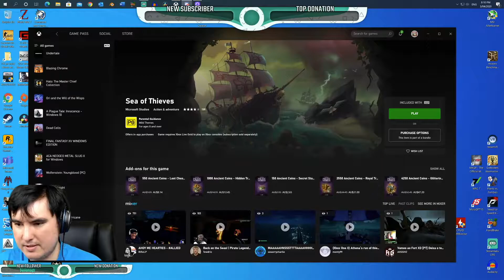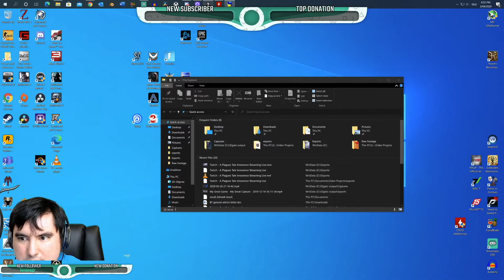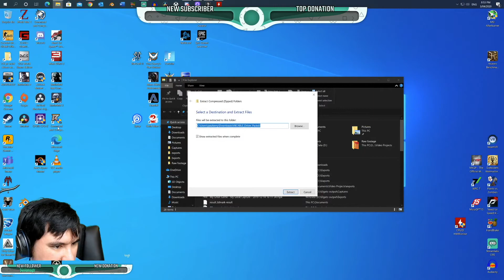Twitch Sea of Thieves p1 stream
Duration 00:47:59 - 9 April 2020

This the Live stream on Twitch Sea of Thieves p1 stream

Download the PKTV app to keep up with everything PKTV.

Download the Kcosoft app for games and news.